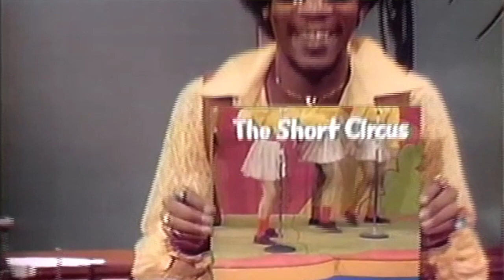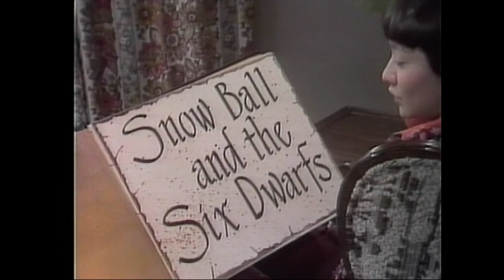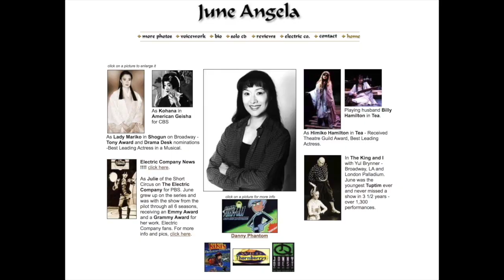June Angela Interview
A conversation with June Angela. Actress and singer. Performed in the Short Circus in The Electric Company